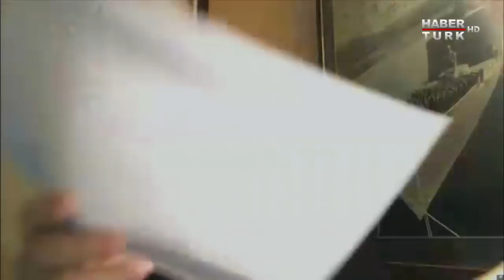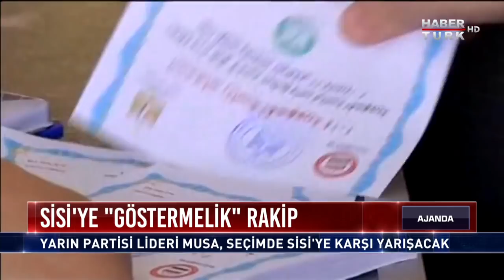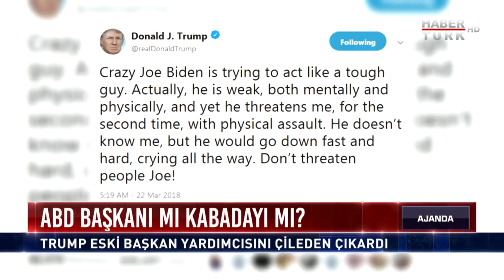Ajanda - 25 Mart 2018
Ajanda’da bu hafta Benan Kepsutlu’nun sunumuyla;
Türkiye ve Avrupa ilişkileri masaya yatırılıyor.
Afrin’deki son durum nedir? Türkiye nasıl bir dönemden geçecek?
Mısır seçimleri nasıl olacak bundan sonraki süreç nasıl devam edecek? Türkiye hakkında çıkan haberler nelerdir?